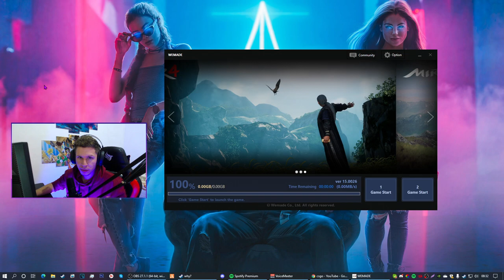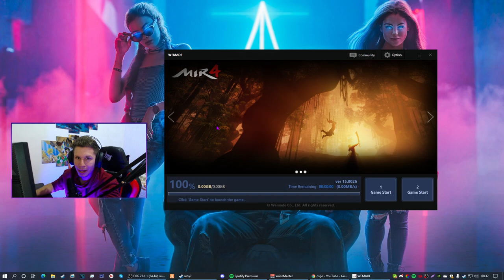Guia para INICIANTES no MIR4.. (O BÁSICO ao PRO que você DEVE SABER)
🙀 ► E ai meus inscritos tudo certo? DN aqui e hoje vou passa um guia para vocês que estão iniciando no jogo agora, espero que te ajude muito, quando eu iniciei eu particularmente errei muito, agora estou bem melhor, espero que ajude muito vocês  🙀🙀

Todas as suas atividades no MIR4 irão recompensá-lo com o crescimento do caráter. Seu tempo e esforço gastos no jogo nunca são desperdiçados! O sofisticado sistema de IA identifica e evita bot fazendeiros e transações anormais, proporcionando um ambiente de negociação saudável e seguro para todos os Warriors no MIR4.